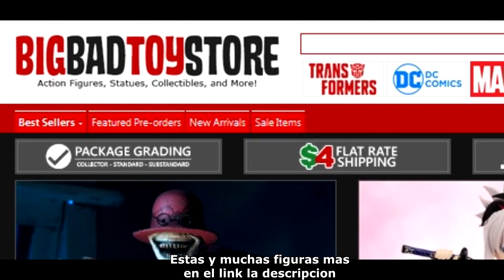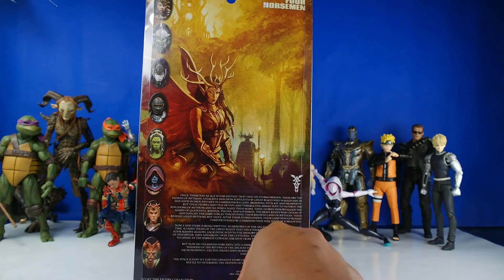Review Mythic Legions Iron Knight Legion Builder Four Horsemen Revision Español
Super video reseña en español de la figura del Iron Knight ( Caballero de Hierro ). Hecha en 2019 por Four Horsemen para su linea de figuras Mythic Legions Advent of Decay.